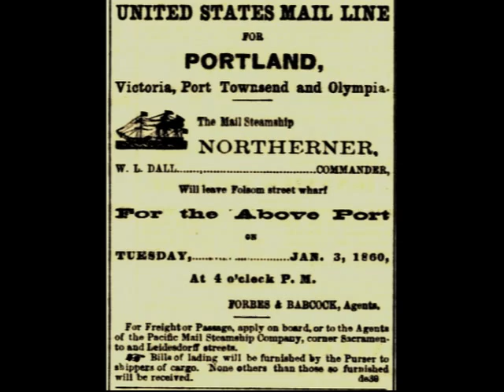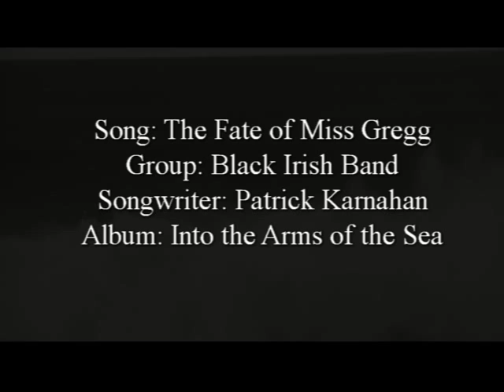The Fate of Miss Gregg (Original Song)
The Black Irish Band perform their original song, "The Fate of Miss Gregg".  Band member and songwriter, Patrick Michael Karnahan, wrote the song after reading a book on California Shipwrecks. In 1999 the author visited the site of the of the wreck off Centerfield Beach California, near Ferndale.  All that remains of the tragic story is a large cross that faces the ocean, a monument to all that had died in 1869.  The song appears as the last song on the Black Irish Band 12th album, Into the Arms of the Sea.  If you listen to the words of the song you will here- "Into the Arms of the Sea".  Into the Arms of the Sea, has been the largest selling alum to date for the Black Irish, and is sold in many maritime museums across America.

The song was written as a very romanticized true story of the events that lead to the death of a beautiful young women.  The actions of Miss Gregg and brother were documented by the captain of the ship, who had begged the two to leave the ship while there was still time. Strange is the fact that they tied themselves to the inside of the Wheelhouse, and thought they could survived the large crashing waves.   The author was quite taken by the fact that the next morning a group of sailors and townspeople could walk right out to the very spot where the ship ran aground.  As in the song, the fog lifted, and there was this lifeless body of a once beautiful girl.  All night long many witnesses could hear the young girl call out over the sound of the crashing waves.